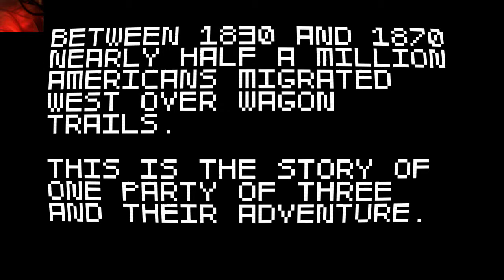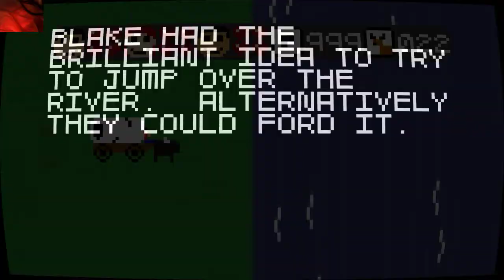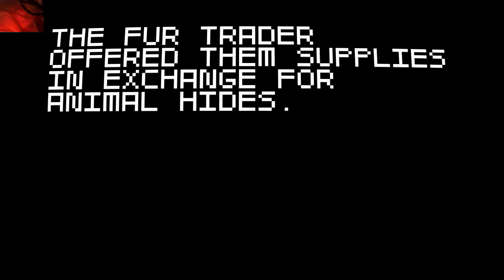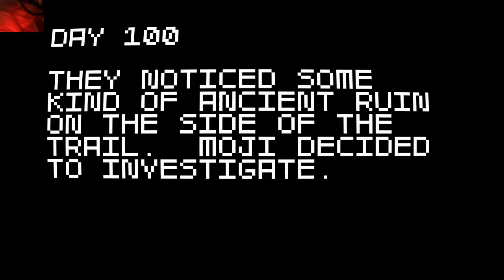Super Amazing Wagon Adventure Episode 3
Things got intense...